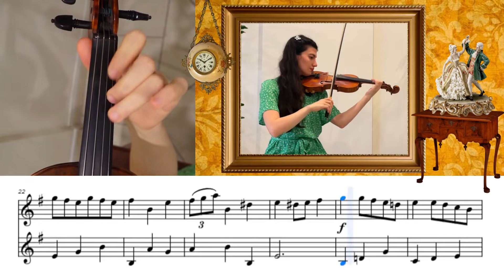Minuet No. 1 and 2 in G Major by J.S. Bach - Violin Tutorial + sheet music